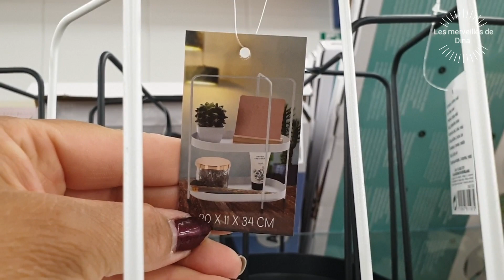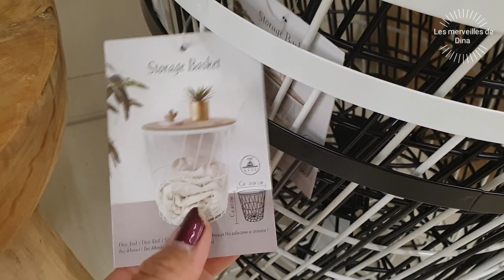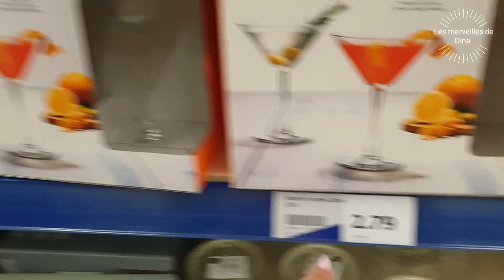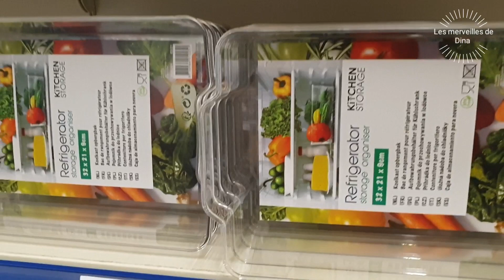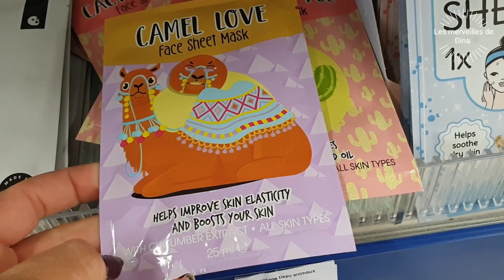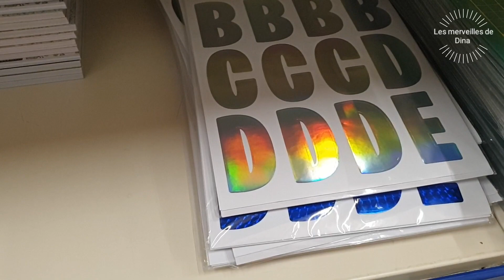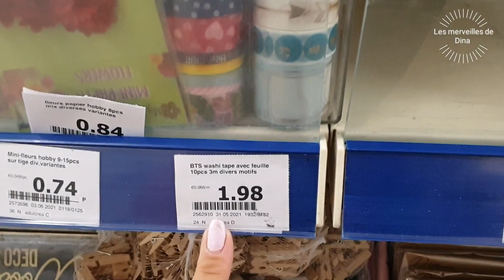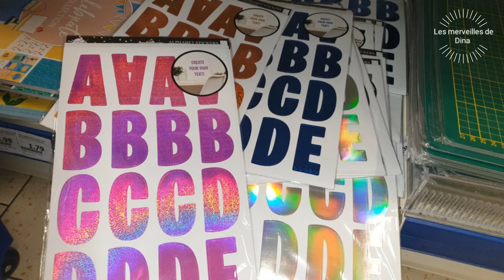ARRIVAGE D'ACTION DU 22 JUIN 2021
☆ SUIVEZ MOI ☆